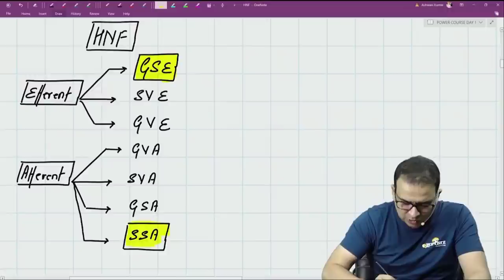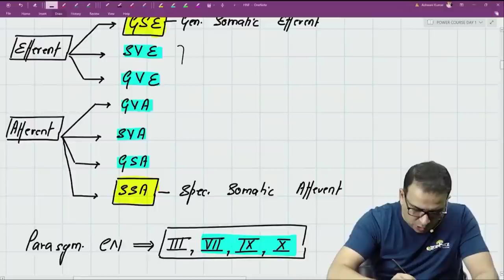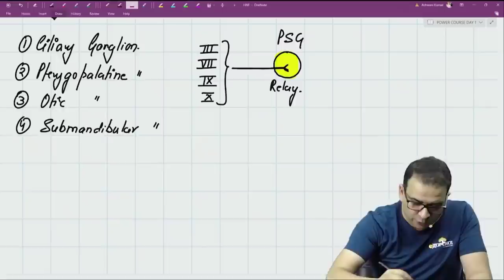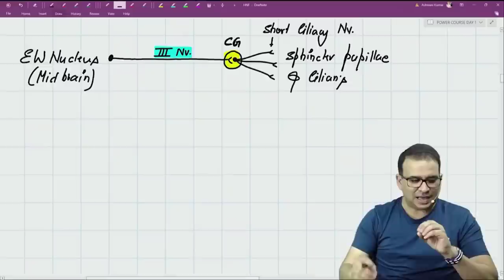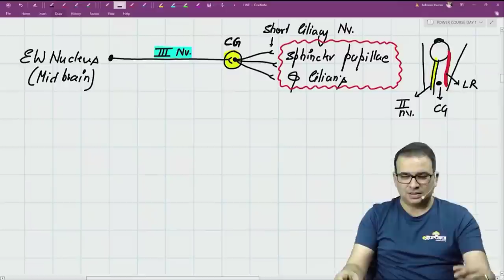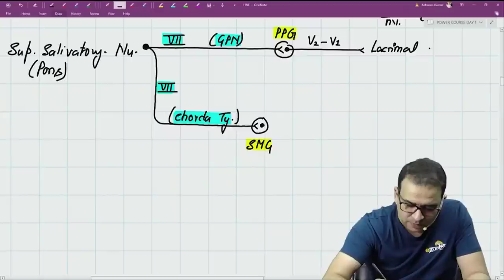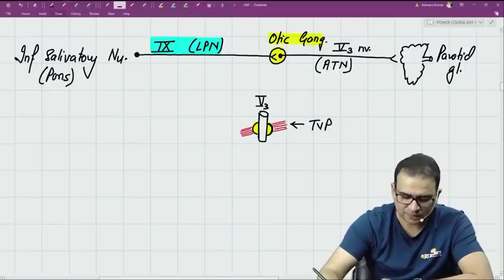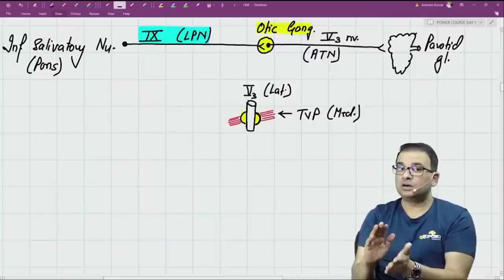NEET PG SERIES- CRANIAL NERVE NUCLEI COLUMS & PARASYMPATHETIC GANGLION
Quick recap of concepts behind parasympathetic ganglion and cranial nerve nuclei columns solely from exam point of view.